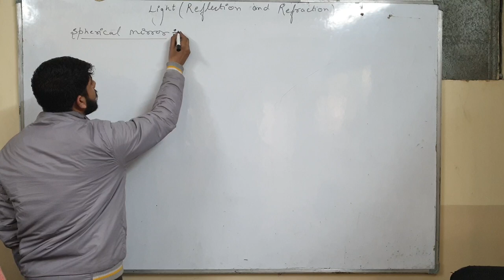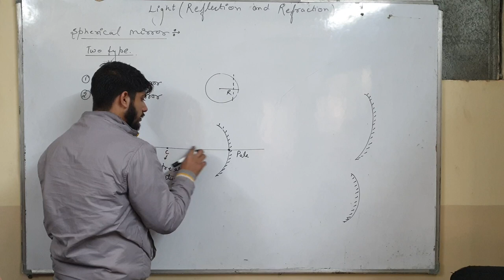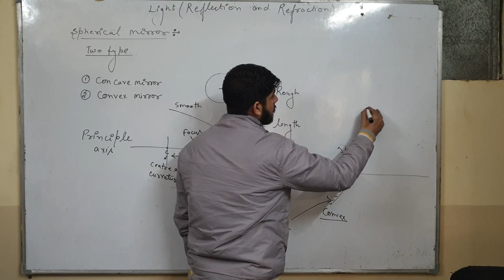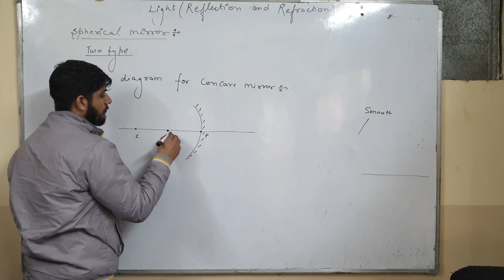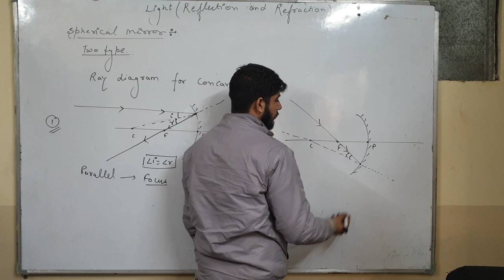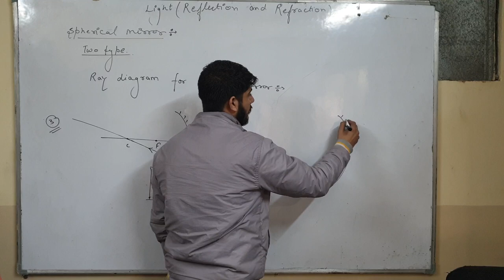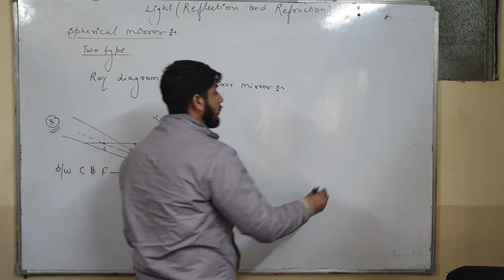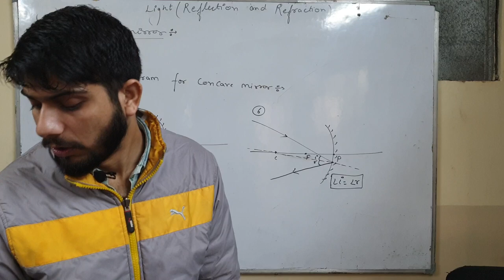Class 10 Physics Light